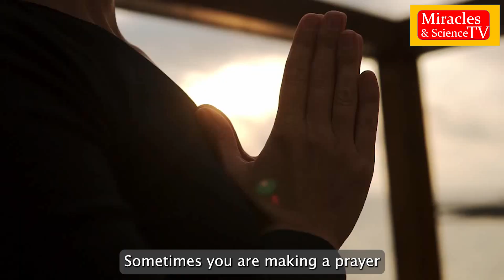3rd Sunday of January | Prayer can open as well as close doors | Prof. Dr. Moses Muhumuza.